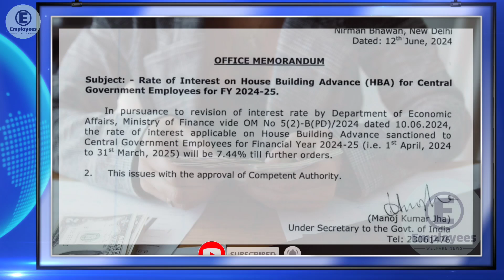Rate of Interest on HBA for Government Employees for 2024-25। सभी कर्मचारियों के फ़ायदे की News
केंद्र सरकार के सभी कर्मचारियों को मकान निर्माण एडवांस के सम्बंध में आदेश जारी किया है जिसके बारे में इस वीडियो में जानकारी दी जाएगी। Rate on interest on House Building advance for Central government employees for the financial year 2024-25. HBA current rate of interest. HBA rules in hindi.